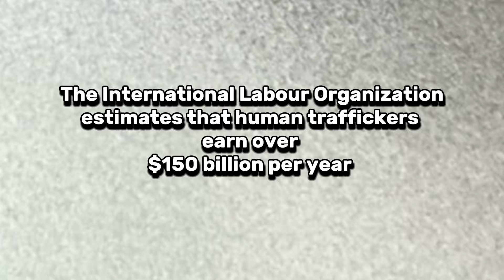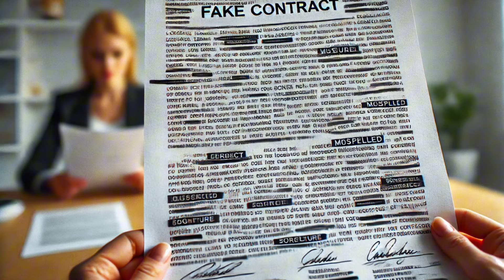Job Scams & Human Smuggling: How they Cheat नौकरी घोटाले और मानव तस्करी: वे कैसे धोखा देते हैं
Sameera Aziz is a Saudi Media person and a Businesswoman. She is the Chairperson of Sameera Aziz Group of Companies.
Her business group comprises an Ad Agency, Construction, Film production, Hotels, Khomasiyaat Shopping stores, Events, Food companies, Import & export, etc.
She has written many books and works in various literary art forms such as poetry, novels, short stories, stage & screenplays, sports (mainly in Cricket), investigative reports, news articles, etc. She is well-known for her professional competence, intellect, and integrity. She is based in Jeddah and was born in Al-Khobar, Saudi Arabia.